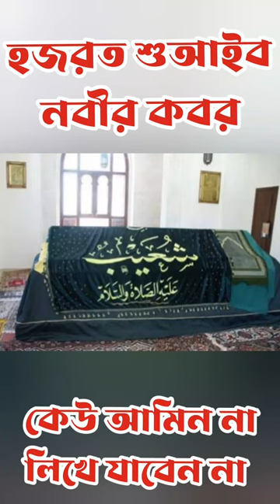islamic statas. islamic vedio. hafez ismail media